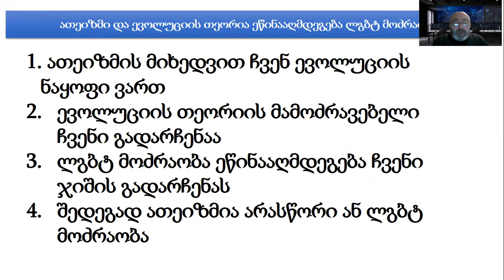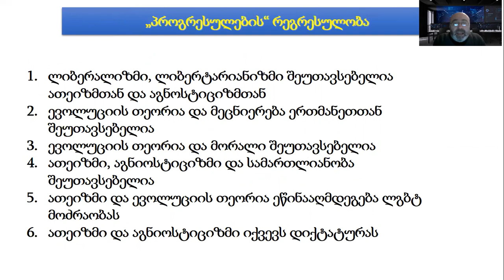პროგრესულების რეგრესულობა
ამ ვიდეოში გავაქარწყლებთ ათეიზმისა და აგნოსტიციზმის საფუძვლებს და ვაჩვენებთ, რომ შეუძლებელია იყო რაციონალური ათეისტი.